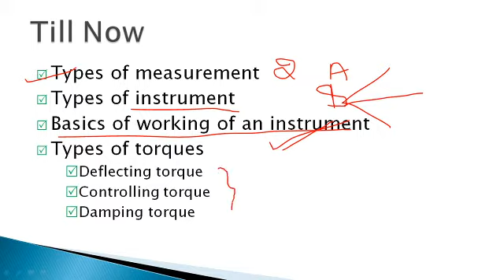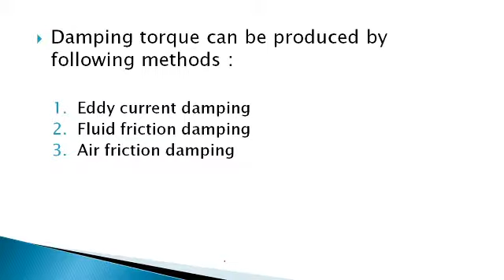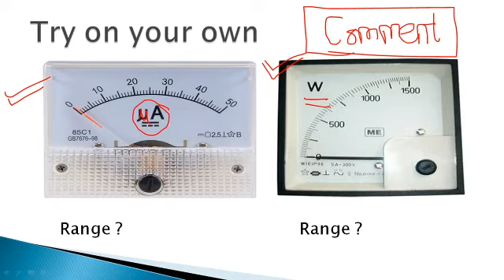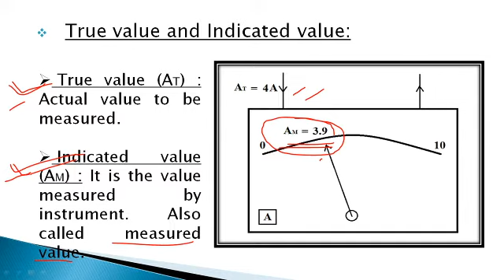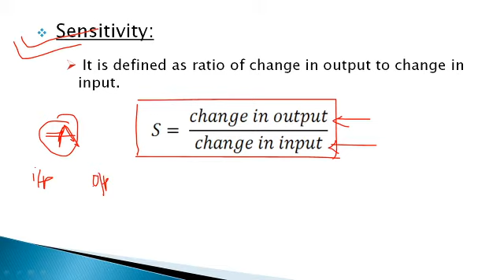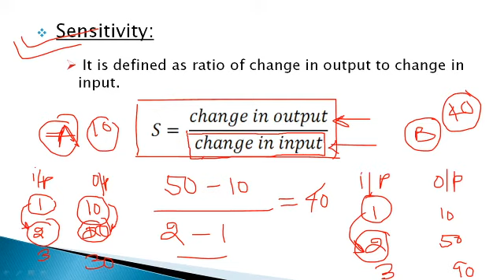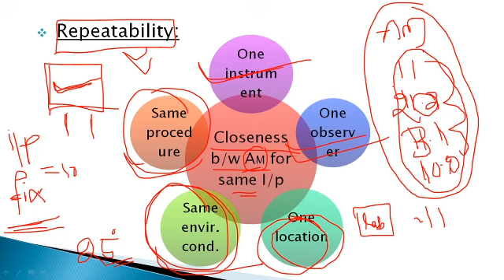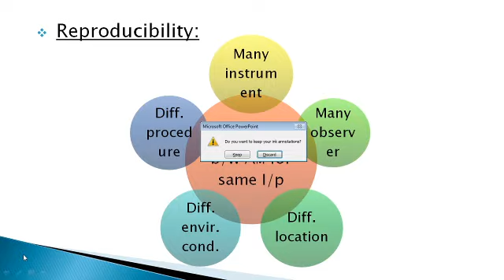EI_Unit-1_(Part-7)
In lecture we will discus about terms related to measurement.